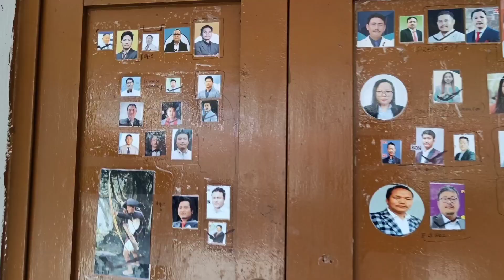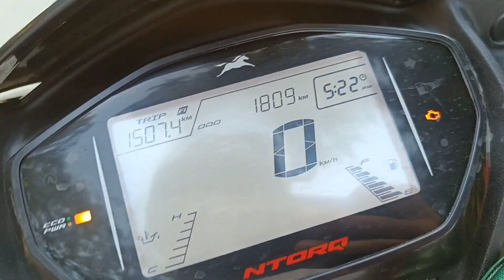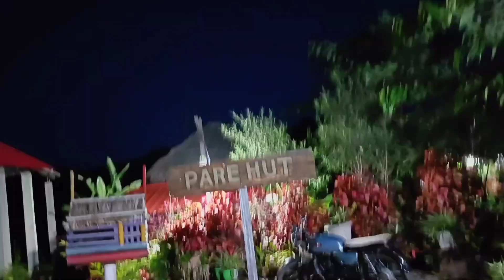Heavy driver ke saath riding🔥 | Shaam hote hote pahucha apna destination😂| Pare Hut Doimukh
Queries : Heavy driver ke saath riding/ Pare Hut🔥😂 Vlog 56